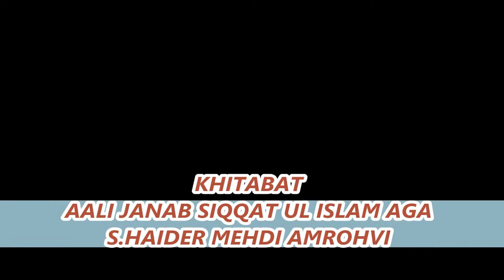MAJLIS GUJRATI WILADAT H IMAME MEHDI A.J.F 2013 AGA S HAIDER MEHDI NAQVI AMROHVI IN MAYOTTE FRANCE